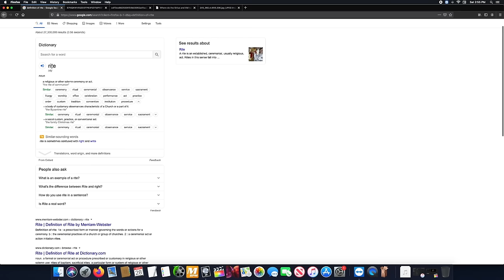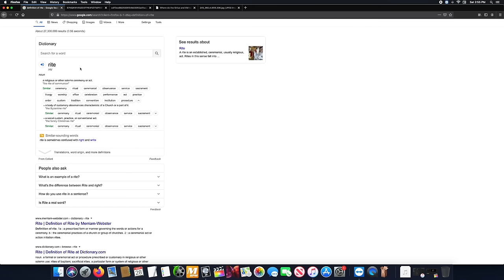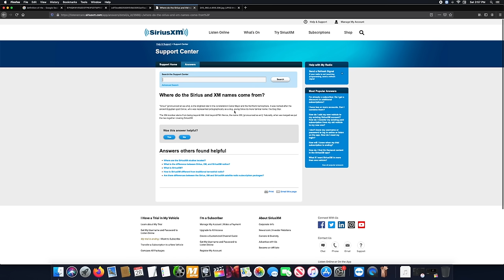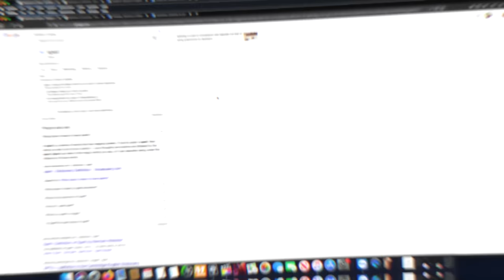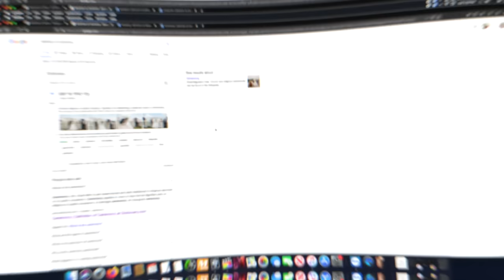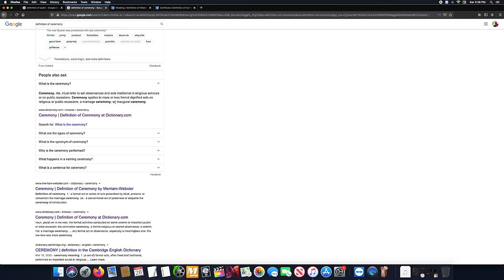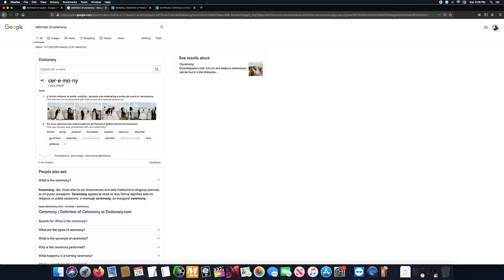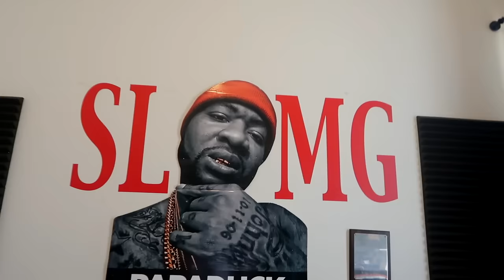Words Are Spells...Let Me Show You Just How Deep The Rabbit Hole Goes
You have to be very careful of the words you let come out your mouth. Words are vibrations and energy. and when you speak a word just know that the emotions attached or associated with that word is born. say the word bitch and that person starts to feel the negativity thats attached to that word. along with other words. and its the exact same feeling when its a positive word. you start to feel good. let me show you just how far the rabbit holes goes. so please watch this entire video...Thank You Guys

Papa Duck Booking for Shows,Speaking Engagements ,Features, Hooks, Interviews & any Information
Wanna help and be apart of the movement...please donate. anything is greatly appreciated which helps out alot ⬇️⬇️⬇️